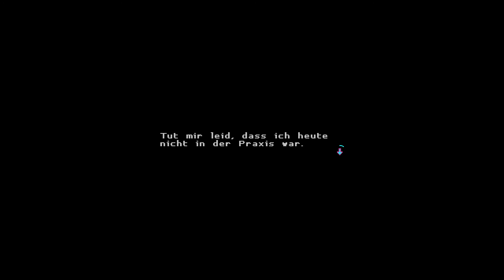Katana ZERO [#3] | Let's Play | German